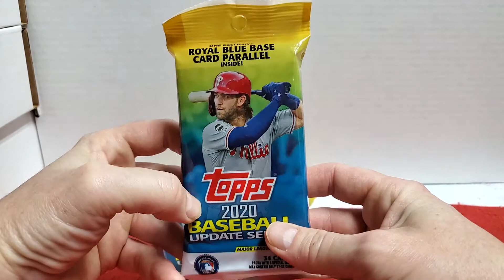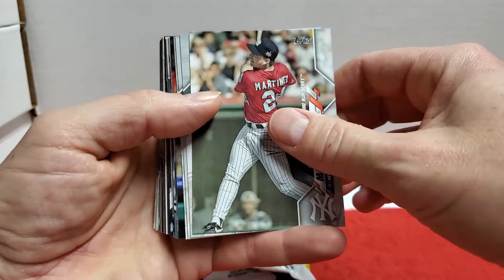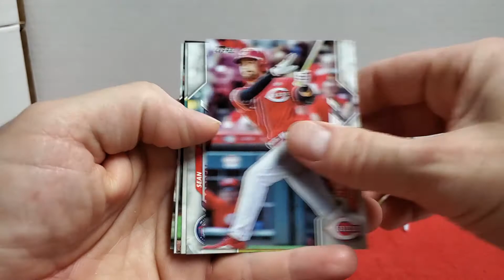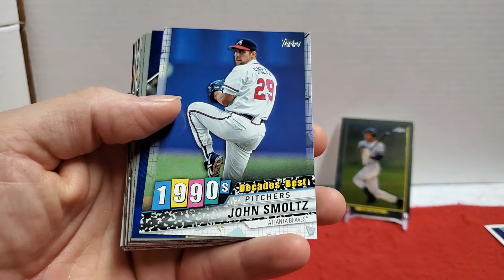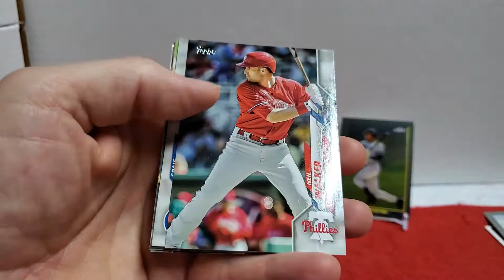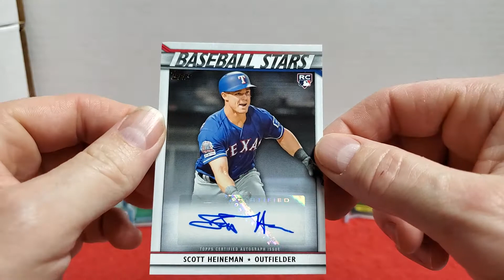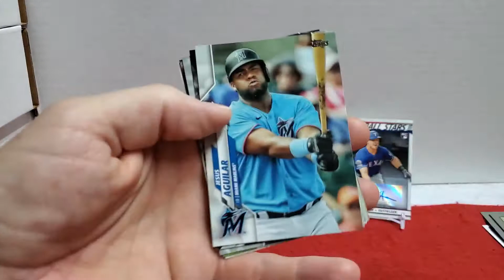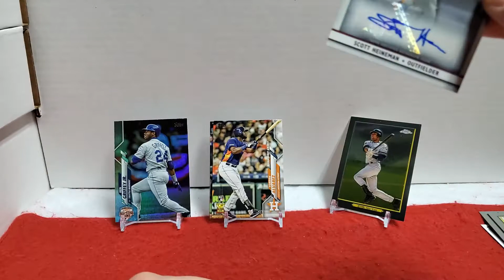2020 Topps Update Fat Packs. My first Auto from Update.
2020 Topps Update. 3 retail fat packs. Pull my first auto from Update.